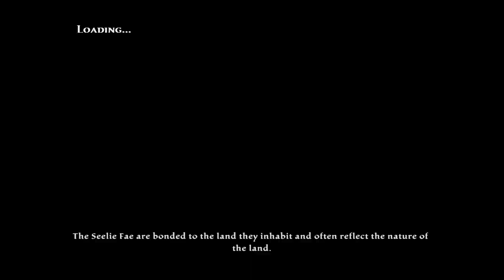Kingdoms of Amalur: Reckoning (PC) walkthrough - The Commendation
Part 8 from "Kingdoms of Amalur: Reckoning" on the PC.